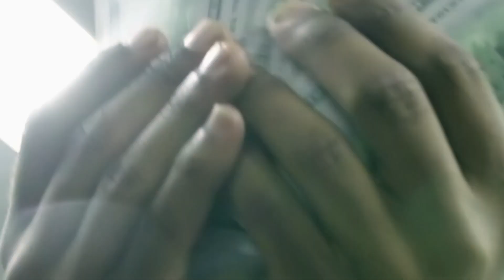Kenneth Brother - Black Faces (Dir.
Kenneth Brother "Black Face"